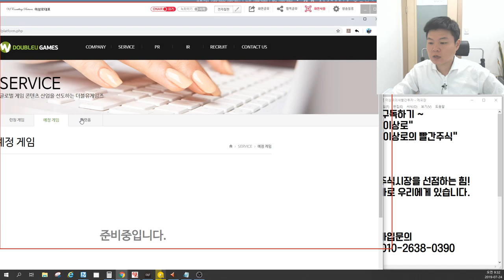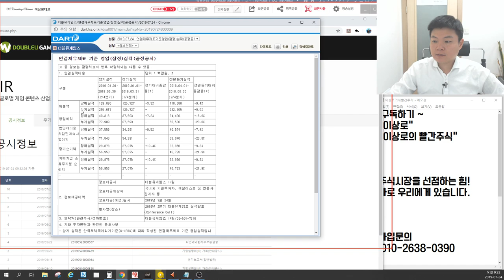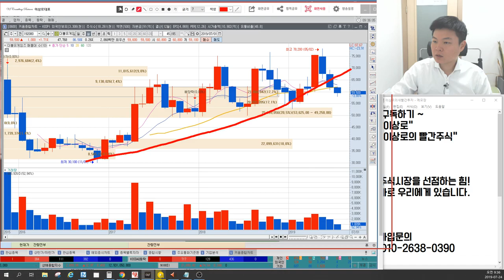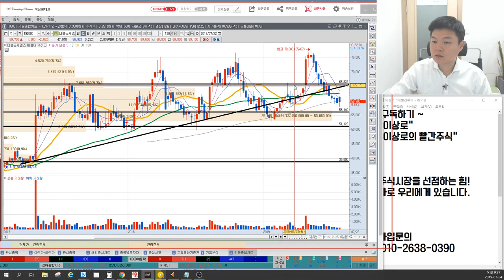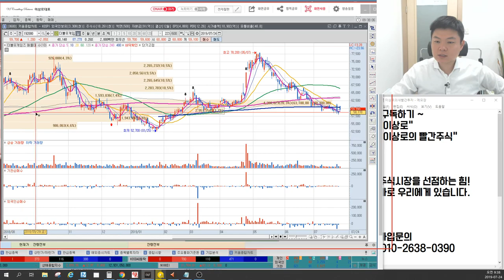더블유게임즈 지금 가격 매수해도 될까요? 게임주 불황 언제까지? 세력매집가격과 주식작전세력의 의도, 이상로의 차트분석 & 차트공부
1. 더블유게임즈 매수해도 될까요?
2. 게임주 불황 언제까지?
3. 세력매집가격과 주식작전세력의 의도